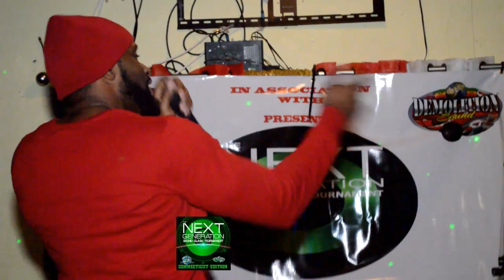Top Notch vs Lion Roar Round 2(Next Generation Soundclash CT Edition)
2nd Round of the clash. Top Notch & Lion Roar clashed 4 rounds to a tie. Deciding round, tune fi tune.